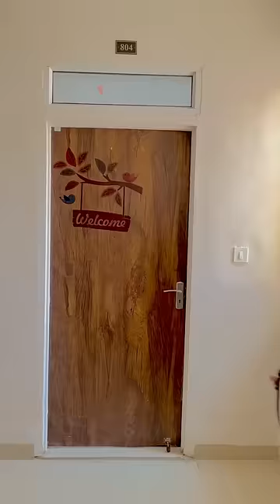Thanks 1.6 million views ￼🥺❤️‍🩹😭